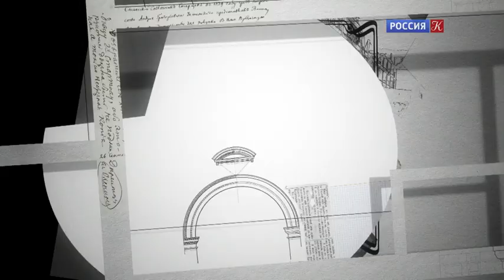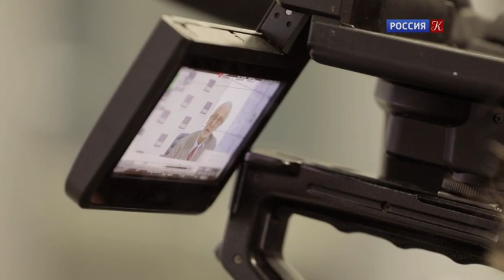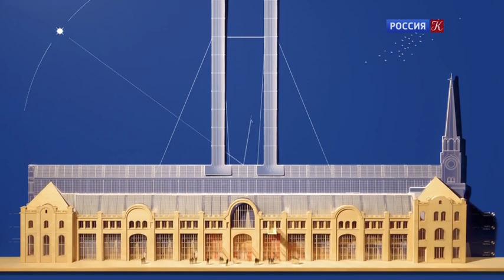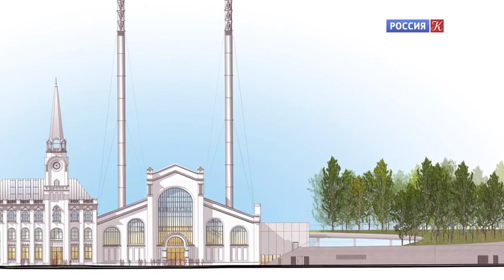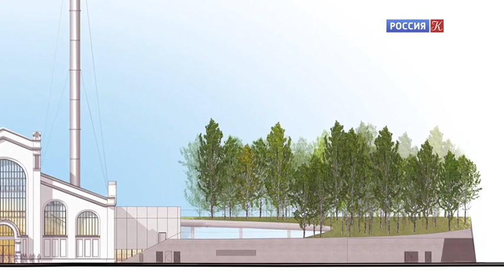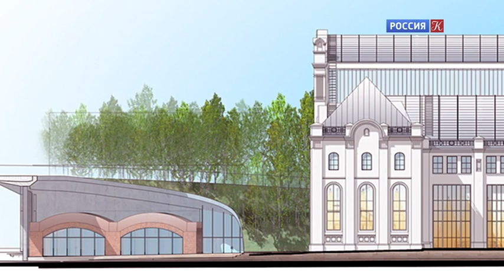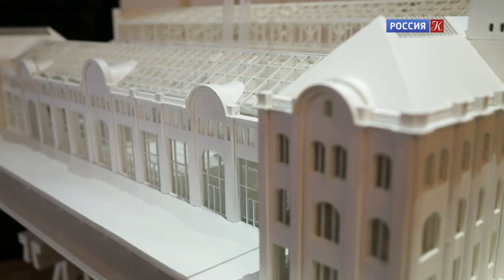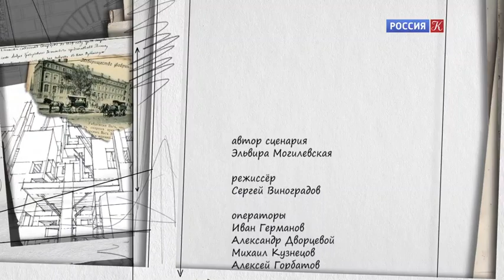"ГЭС-2, Москва" // Архи-важно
Несколько лет на Болотной набережной в Москве проходила одна из самых грандиозных арт-строек мира.